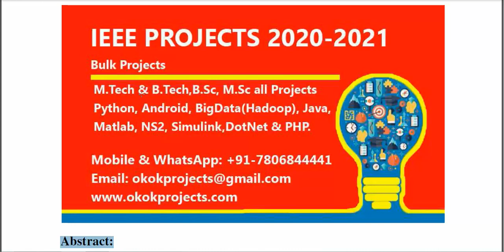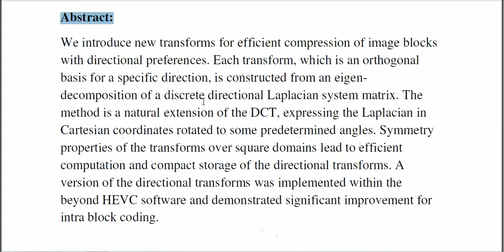Orthogonal Directional Transforms Using Discrete Directional Laplacian Eigen Solutions for Beyond HE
* Complete Source Code
 * Complete Documentation
 * Complete Presentation Slides
 * Flow Diagram
 * Database File
 * Screenshots
 * Execution Procedure
 * Readme File
 * Video Tutorials
 * Supporting Softwares

Support Specialization
 * 24/7 Support
 * Ticketing System
 * Voice Conference
 * Video On Demand
 * Remote Connectivity
 * Document Customization